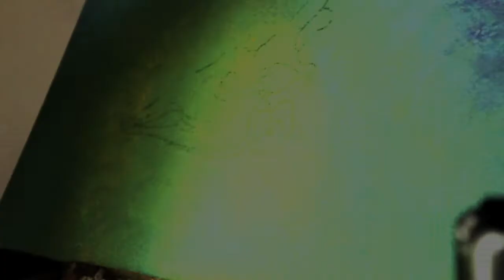HOT TO PAINT GIRAFFE SKULLS!!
Time lapse painting of a mama giraffe withe her baby eating cherry blossoms with a twist.